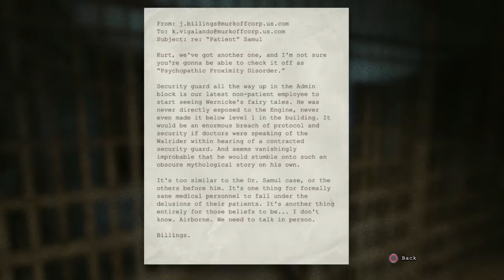Floppy nipples trapped me |Outlast whistleblower ep4